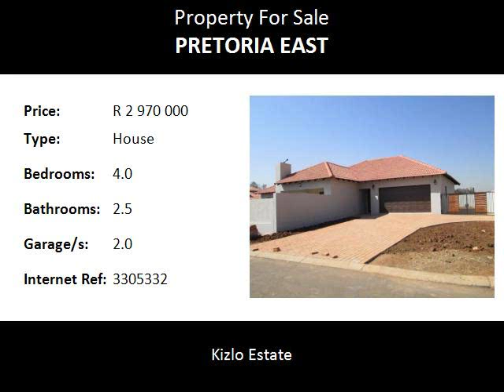4.0 Bedroom House For Sale in Pretoria East, Pretoria East, South Africa for ZAR R 2 970 000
Bedrooms: 4.0
Bathrooms: 2.5
Garages: 2.0
Price: R 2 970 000

Property Description:

Enjoy exhilarating country atmosphere in the city.
Hop, skip and jump to school………

This Brand New 4 bedroom home is situated in The Ridge Estate conveniently close to Curro Private School.
The Estate consists of 126 stands and is perimeter walled with its own entrance gate, 24 hour access control and guarded security.

Buy direct from the Developer - Transfer duties  included.